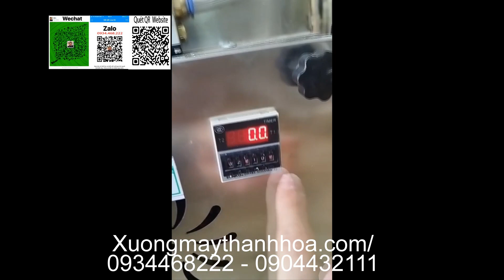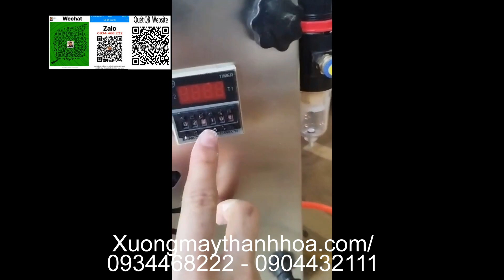Máy chia bột làm bánh ngôi sao giá rẻ [ Hàng Chuẩn ] . Liên hệ : 0934468222